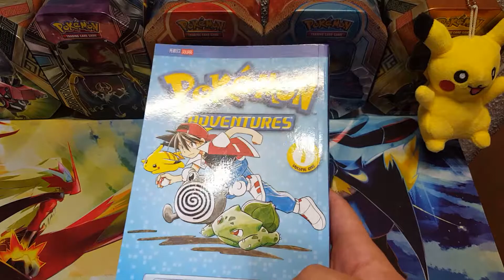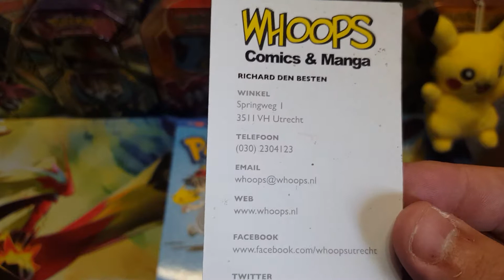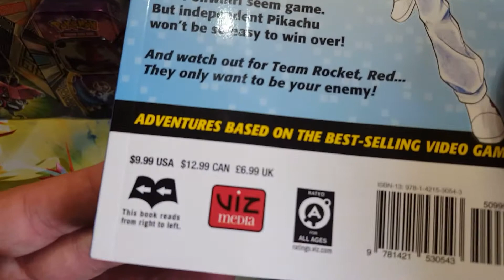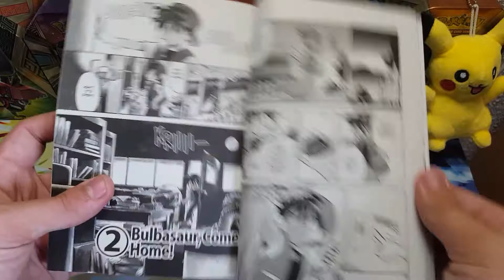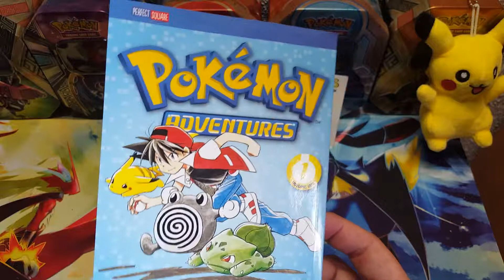Pokemon Kaarten || POKEMON BOEKJE ??? # 80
super tof dat jullie weer kijken naar een nieuwe video op mijn kanaal en ben je een nieuwe kijker dan ook super tof dat jij deze video hebt aangeklikt vandaag heb ik weer een toffe video voor jullie

OOK KAN JE KAARTEN KOPEN EN RUILEN P.S ALLEEN MIJN DUBBELE KAARTEN DUS
VOOR MEER INFO KAN JE  ME MAILEN NAAR

SOCIAAL MEDIA

VOOR VRAGEN GRAAG MAILEN NAAR